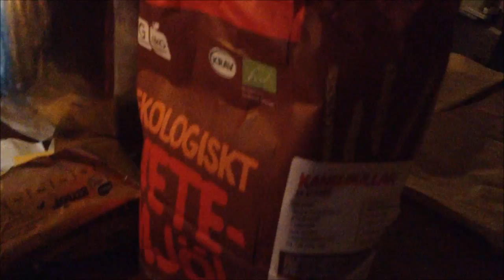*.*.*. Lussebulls-Bak *.*.*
♡ Mer av mig hittar du här på min kanal & på min blogg

*.*.*. Ett klipp om dan fram till julafton! .*.*.*